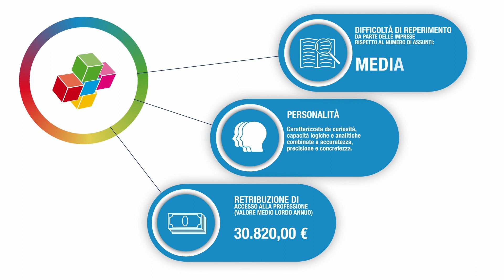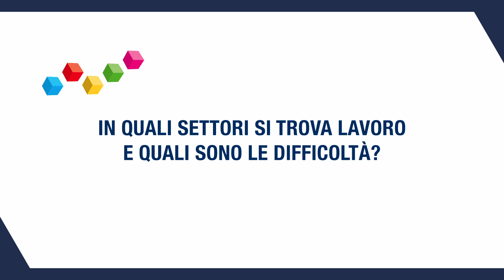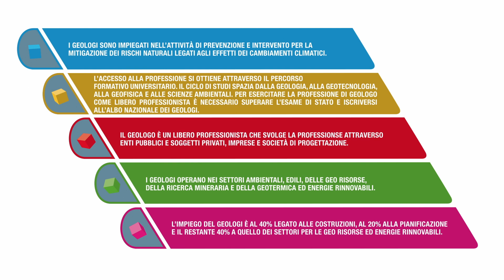IL GEOLOGO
SPECIALISTI IN SCIENZE MATEMATICHE, CHIMICHE, FISICHE E NATURALI